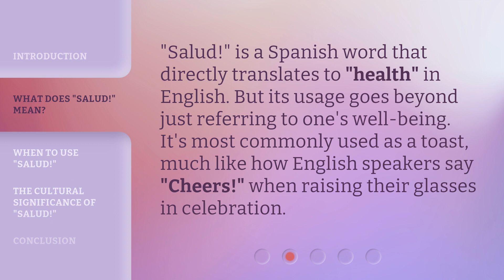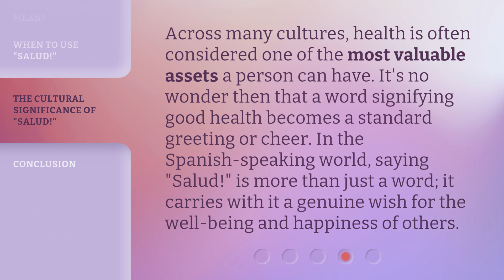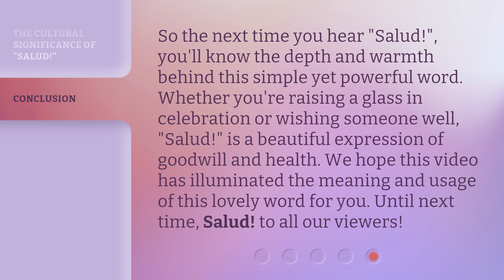Understanding the Cheer "Salud!"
Unraveling the Significance of the Cheer 'Salud!' • Discover the meaning and cultural significance behind the cheer 'Salud!' and learn when and how to use it. Dive deep into this powerful word that signifies good health and well-being, and understand its importance in different cultures. Join us as we explore the depth and warmth behind this simple yet impactful word.

00:00 • Introduction - Understanding the Cheer "Salud!"
00:26 • What Does "Salud!" Mean?
00:47 • When to Use "Salud!"
01:30 • The Cultural Significance of "Salud!"